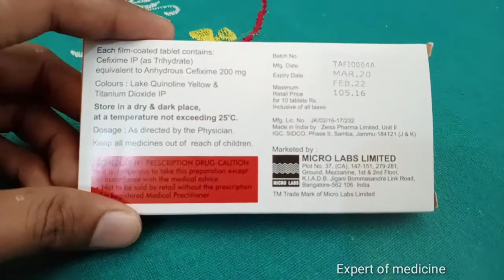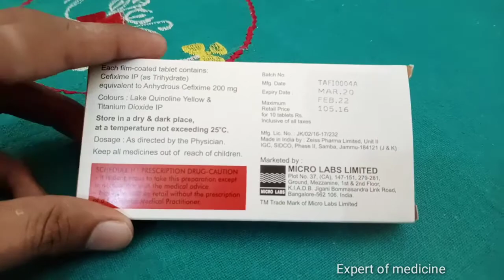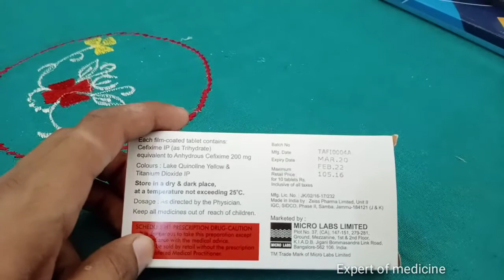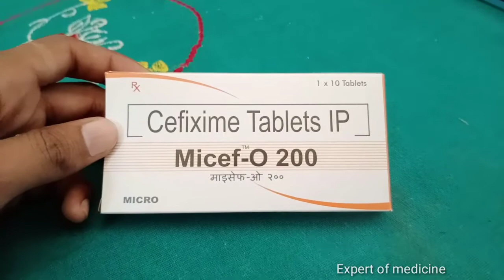tablet cefix 200 mg |tablet cefixime 200 mg full review use dose side effects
मेरे प्यारे दोस्तों यह मेरा दूसरा चैनल है।

1.medicine  name
tablet micef o 200
2.Composition
cefixime 200
3. Company name
Micro labs limited
4.Use  for bacteria infection
5.Price 105.16
6.Dosage: As directed by the physician.
7.Side effects
Louse amosen. body reaction etc
8.Product quality
Normal
9. Ethical or Generic
Generic
10. Keep all medicine out of reach of children.

zifi 200
zifi 200 tablet
zifi 200 tablet benefits
zifi 200 tablet dosage
zifi 200 tablet side effects
cefixime tablet
cefix 200 tablet
cefix 200 tablet benefits
cefix 200 tablet side effects
typhoid medicine
dengue medicine
cefixime 200 tablet
cefixime 200 tablet benefits
cefixime tablet benefits
Zukam ki dawa
Sojas ki goli
Bhukar. Ki goli
Typhoid ki goli
Antibiotics
Anti fever tablets
expert of medicine
cefixime tablet side effects cefixime tablet dosage
taxim 200
cefix 200

Zifi ki goli
Infection ki tablet
 NOTE-यह इंफॉर्मेशन आपकी जानकारी के लिए है कृपया self-medication ना करें।